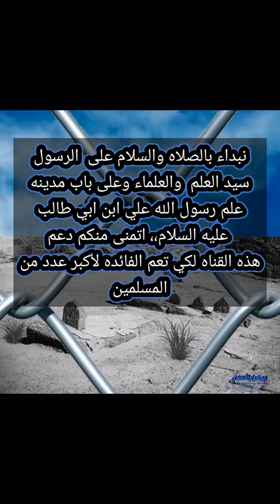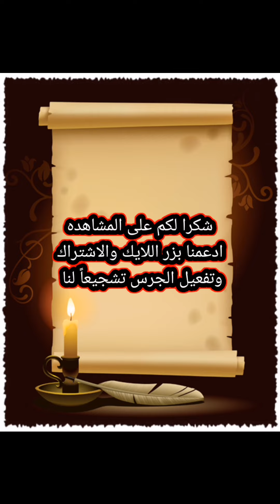الزواج في روايات أهل البيت عليهم السلام👍